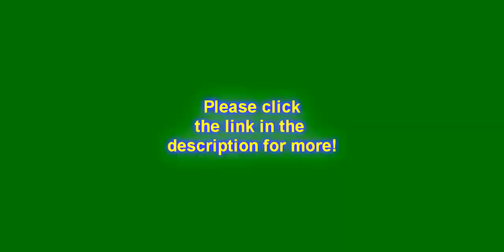GERRY RYAN'S FINAL JOURNEY HOME